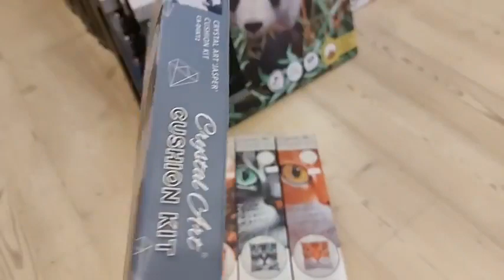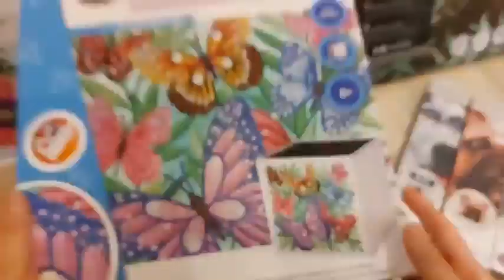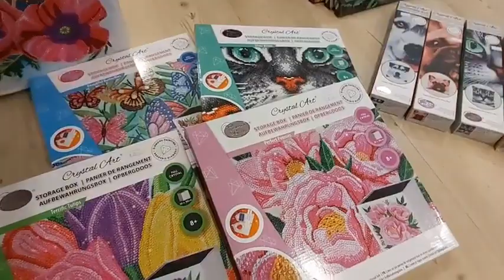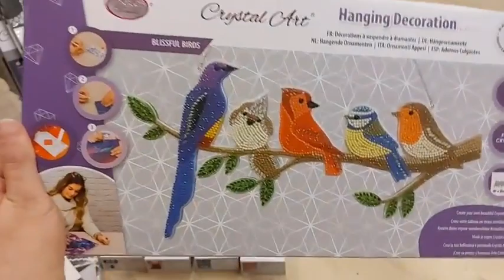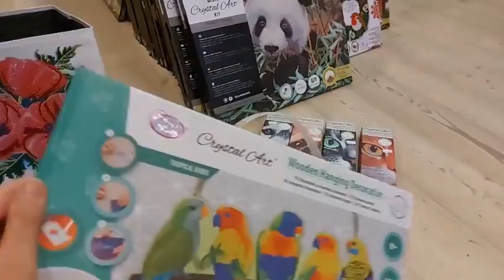Nieuwe Crystal Art Diamondpainting binnen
Nieuwe Crystal Art Diamondpainting binnen gekregen woensdagmiddag, dus de hoogste tijd om dit aan jullie te laten zien. Uiteraard kan je alles ook online vinden in de webwinkel: